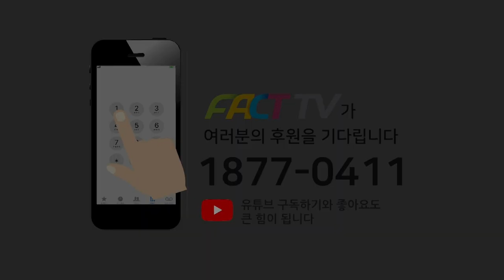행동개시하는 박홍근 "오늘 김건희특검법 발의, 코바나컨텐츠 포함, 정의당도 동참하라"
2023년 3월 9일 국회에서
더불어민주당 정책조정회의가 진행되었다.